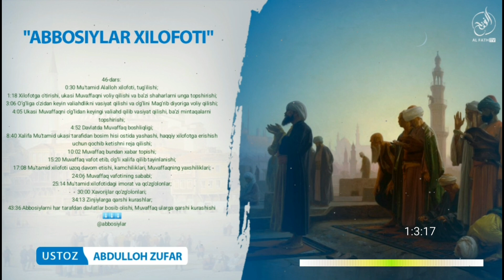46-Дарс: Хилофотга ўтириши, укаси Муваффақни волий қилиши ва баъзи шаҳарларни унга топшириши?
"Аббосийлар хилофоти"
46-дарс:

0:30 Муътамид Алаллоҳ хилофоти, туғилиши?
1:18 Хилофотга ўтириши, укаси Муваффақни волий қилиши ва баъзи шаҳарларни унга топшириши?
3:06 Ўғлига ўзидан кейин валиаҳдликни васият қилиши ва ўғлини Мағриб диёрига волий қилиши?
4:05 Укаси Муваффақни ўғлидан кейинги валиаҳд қилиб васият қилиши, баъзи минтақаларни топшириши?
4:52 Давлатда Муваффақ бошлиқлиги?
8:40 Халифа Муътамид укаси тарафидан босим ҳиси остида яшаши, ҳаққий хилофотга эришиш учун қочиб кетишни режа қилиши?
10:02 Муваффақ бундан хабар топиши?
15:20 Муваффақ вафот этиб, ўғли халифа қилиб тайинланиши?
17:08 Муътамид хилофоти узоқ давом этиши, камчиликлари, Муваффақнинг яхшиликлари?
24:06 Муваффақ вафотининг сабаби?
25:14 Муътамид хилофотидаги иморат ва қўзғолонлар?
30:00 Хаворижлар қўзғолонлари?
34:13 Зинжийларга қарши курашлар?
43:36 Аббосийларни ҳар тарафдан давлатлар босиб олиши, Муваффақ уларга қарши курашиши

1. Mustalah hadis:
26 dars.

2. Sahih buxoriy va muslimda bo'lmagan barcha sahih hadislar musnad to'plami
103 dars .

3. Usul e'tiqodi ahli sunna val-jamoa (lalikaiy)
145  dars .

4.Usulul-fiqh.
73 dars .

5. Al-uzru  biljahl :
60  dars .

6. Hukm :
45  dars

7. Namoz hukmi :
39 dars .

8. Talbisi iblis :
54  dars .

9. Rof'ul-malam :
12  dars .

10. Islomni buzuvchilar :
35  dars .

11. Tavhid darsi :
93  dars .

12. Ayollar darslari :
33 dars .

13. Aqiydatul vositiyya :
40  dars .

14. Foyda va qoidalar

15. Addurus fil kitman
10 dars

16. Tafsir darslari:
21, 22, 23, 24, 25, 26, 27 ,28, 29, 30-juzlar

17. Fiqhul AVLAVIYYAT :
63  dars

18. Nusrat va Tamkin:
83  dars

19. Adabul mufrod :
216  dars

20. Uhdud qissasi:
27 dars

21. Qiyomat alomatlari
46 dars

22. Usulut tafsir:
66 dars

23. Ahkom hadislari:
200 dars

24. Dard va davo :
78  dars

25. Qurʼon qissalari:
187 dars

26. Muslima ayol ahkomlari:
60  dars.

27. Himmat
9 dars.

28. Ibn Moja
400 dars

29. Latoif
52 dars

30. Olim Va Mutaʼallim
31 dars

31. Soydul Xotir
102  dars

32. Ibn Javziy Ayollar kitobi
37  dars

33. Suhbat va Majlis odoblari:
24 dars.

34. Nafs fiqhi 92 dars

35. Fiqhi qoidalar 58 dars

38.Abbosiylar siyrati (navbatda) 86 dars.

39. Mamluklar va mug'ullar siyrati (navbatda)
(24 dars)

40.Ayollar ahkomlari 151 dars.

41. Din va dunyo odobi  77 dars.

42. Sunanu nasoiy sharhi: (davom etmoqda)

43. Konstitutsiya islom ko'zoynagida. (21 dars)

44. Usmoniylar tarixi (navbatda) 58 dars.

45. Islomiy hukm asoslari. (Navbatda) 25 dars.

46. Iroq tarixi. (Navbatda) 13 dars.

47. Sekulyarizm (dinsizlik)